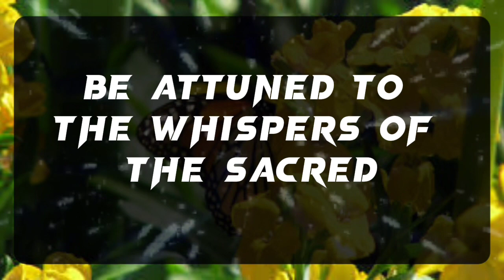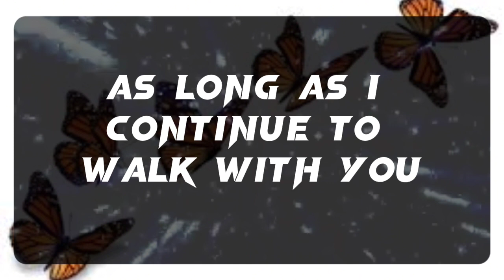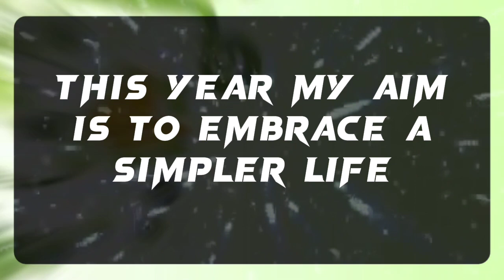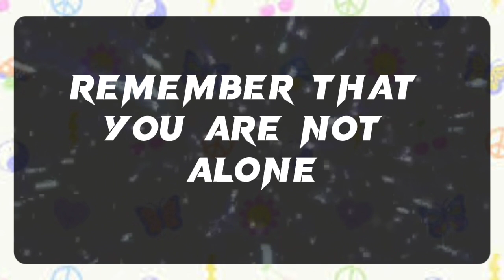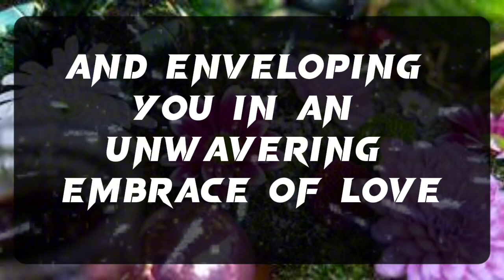💌 God Message: SOMEONE IS GOING TO TEXT YOU SOON AND GIVE YOU...✝️ Angels Message 1111